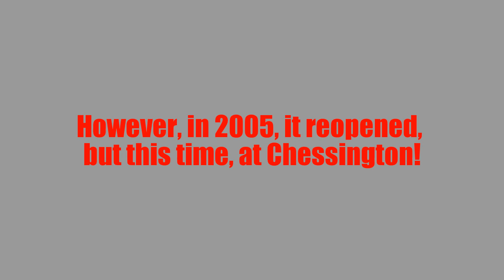R.I.P. Peeking Heights!